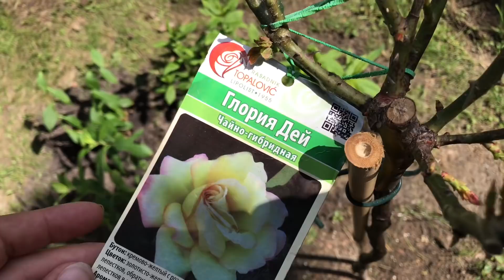Растения на штамбе. Моя любимая дача 19 мая 2019г. Удобрила все хвойные. Обработала розы.🌹🌹🌹